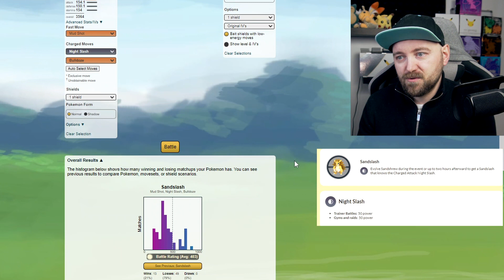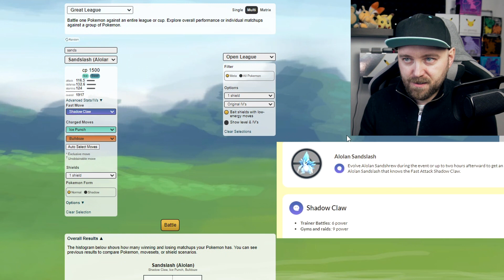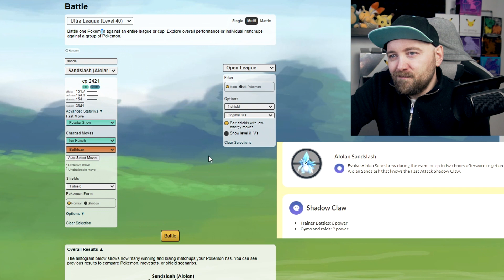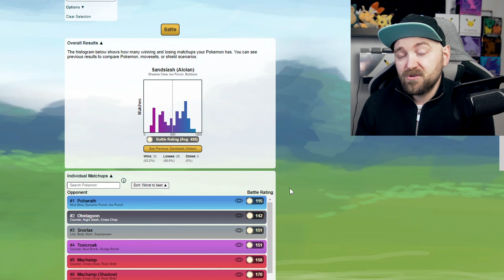SHINY SANDSHREW COMMUNITY DAY MARZEC 2022 W POKEMON GO! CZY SANDSLASH Z SHADOW CLAW BĘDZIE DOBRY?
Season of Alola nadchodzi! Shiny Sandshrew Kanto i Alola w Pokemon Go na PokemonGOCommunityDay już wkróce! Czy nowe ataki charge na Sandsdlash'u będą dobre w Pokemon GO?

0:00 Wstęp
1:05 Karty Pokemon
3:04 Informacje Pokemon GO